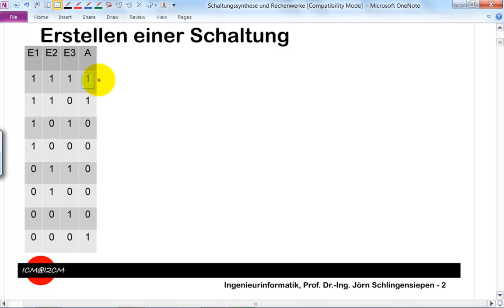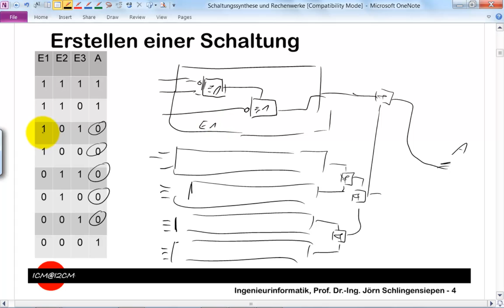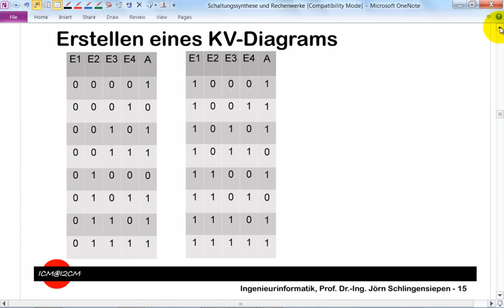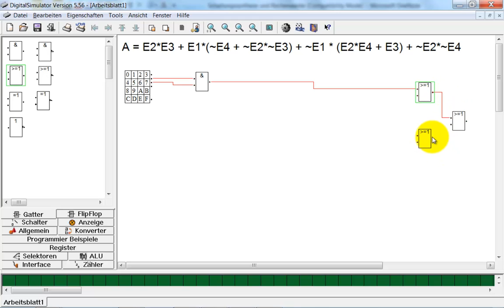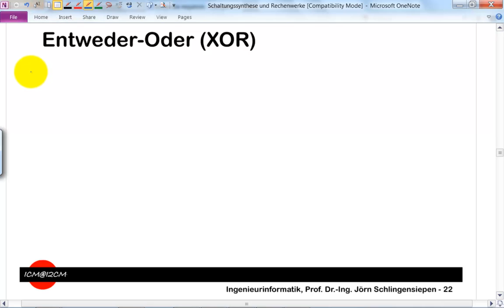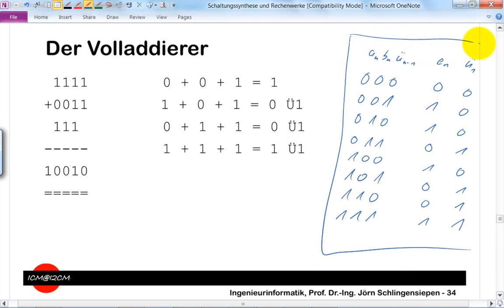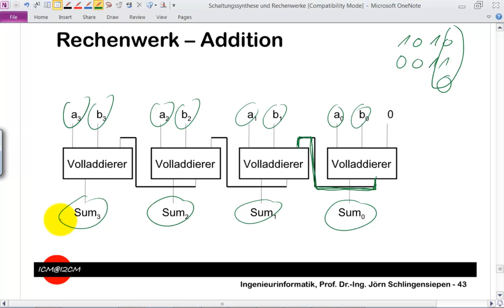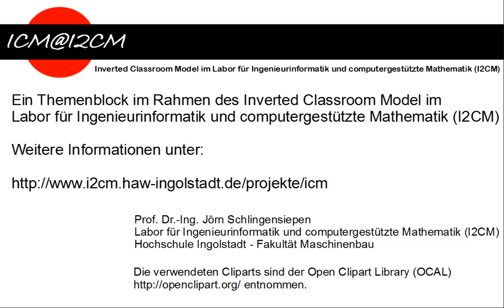[25] Schaltungssynthese und Rechenwerke